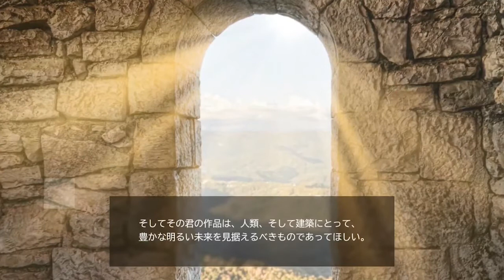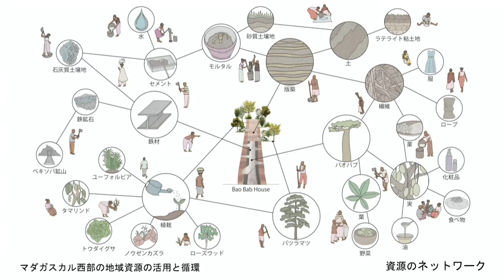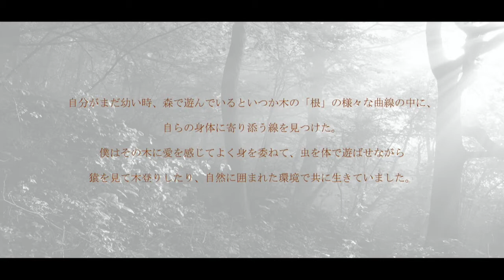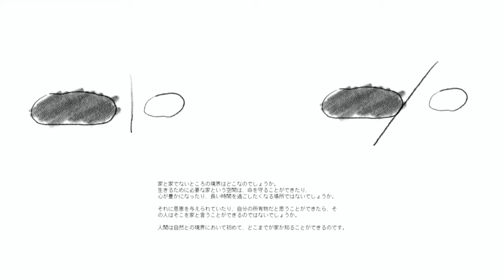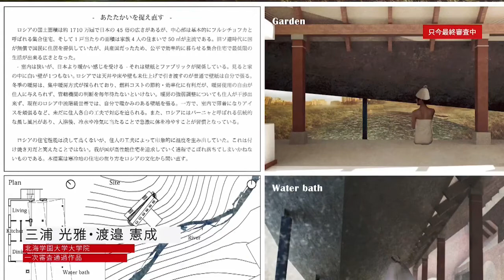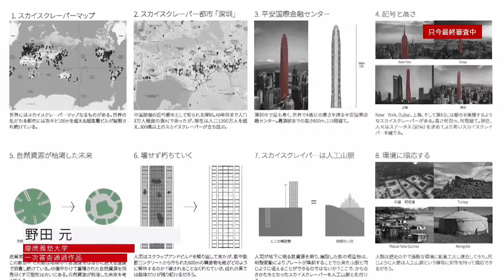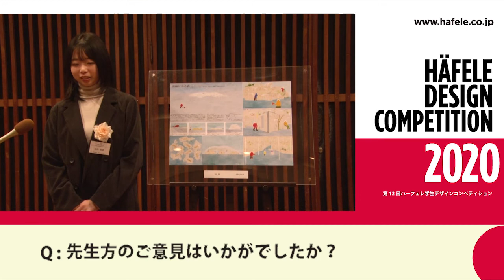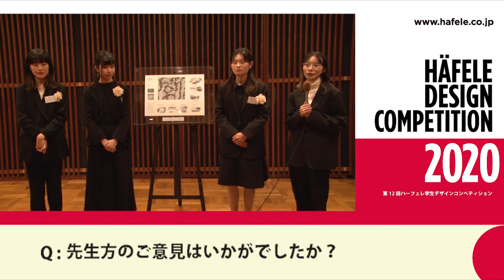第12回（2020）ハーフェレ学生デザインコンペ最終審査会・授賞式典完全版【受賞者インタビューあり】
■最終審査会+受賞者インタビュー！■

2020年11月5日（木）に開催された、第12回ハーフェレ学生デザインコンペティション2020　最終審査会および授賞式典の様子です。

受賞者インタビューもあります！ぜひご視聴ください。

0：12～2：41　　　　　   　課題説明
2：42～4：07　　　　　   　応募学生からのコメント
4：13～6：01　　　　　　   学生へのエール
6：02～8：07　　　　　　   ファイナリスト作品紹介
8：14～16：11　　　　　　 審査員紹介
16：11～1：42：55　　　　ファイナリスト　プレゼンテーション
1：43：55～1：55：42　　  一次審査通過作品紹介
1：55：43～2：11：24　　  プレゼンを終えたファイナリストへのインタビュー！
2：11：25～2：37：48　　  最終審査結果発表および受賞式典
2：37：49～　　　　　　　  審査結果発表後にファイナリストへのインタビュー！

5組のファイナリストから、公開プレゼンテーションで勝利を手にしたのは誰？！

ファイナリストに与えられた時間は4分。
審査員との質疑応答は10分間。

ファイナリストの作品に対する想い、審査員の学生に対する想い。
熱い14分間、是非ご視聴ください。

【ファイナリストご紹介（プレゼンテーションの順番です）】
①　筑波大学大学院　安喜 祐真さん、菅原 楓さん
②　札幌市立大学　成田 陽香さん
③　信州大学大学院　杉山 翔太さん
④　多摩美術大学　チョウ シカさん、伊藤 さくらさん、王 家文さん、鈴木 あかりさん
⑤　日本大学大学院　白石せらさん、井山智裕さん

【今年度の課題】

『世界のどこかにたつ家』

「もし自分自身で世界のどこかの敷地を選んで、そこに人が住まうことができるなら、その場所にはこんな家を建ててみたい！」

それはきっと建築家になれば誰もが一度は夢見ることだろう。
建築や設計とは、敷地が指定されていることが大前提であるが、
この課題は、

 まずは敷地を日本以外の世界の何処かから選ぶ。
その敷地を選んだ後に、そこに自分の建てたい家をデザインする。

 そんな思考アプローチは面白い。
もし自分自身で場所を選べたときに、そこで自分がどんなアイデアの家を生み出すことができるのか、考えるだけでワクワクしてくる。

 敷地が変わることによって出来る建物の可能性も変わる。
未来は国境があいまいになっていくだろう。
そして国外への移住者もこれから増えていくだろう。

そこで今回の課題における敷地設定の必須条件は、
まずそこが日本以外の何処かであること。
その場所を地図上にプロットし、緯度や経度、標高、敷地図面などの
詳細も出来るだけ明示すること。

その敷地を選んだ理由、そして建築のコンテクストをどのように読んでいくのかが重要となる。

 さあ、君はどの場所を選択し、そこにどんな家をたてるのか？
君の強い想いが、意志が、その場所と家にどれだけ込められて
いるのか？

 そしてその君の作品は、人類、そして建築にとって、豊かな明るい未来を見据えるべきものであってほしい。